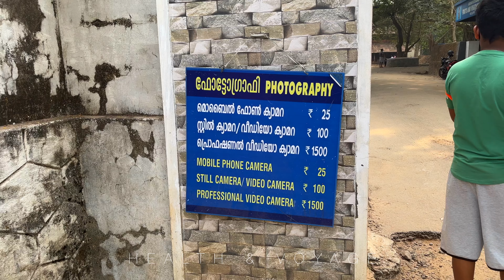കേരളത്തിലെ ഏറ്റവും വലിയ ആന തറവാട് ll GURUVAYOOR ANAKOTTA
കേരളത്തിലെ ഏറ്റവും വലിയ ആന തറവാട്
Guruvayor Elephant Fort 😍🔥 elephant elephants elephantlove elephant🐘 elephantlover elephantlovers guruvayoor kerala keralatourism @health_and_voyage
GURUVAYOOR ANAKOTTA ( Punnathur Kotta)
DM For Paid Promotions
Marketing Products

Equipment used in Health & Voyage :

കേരളത്തിലെ ഏറ്റവും വലിയ ആന തറവാട്,  Guruvayoor Anakotta or  Punnathurkotta is a fort and former palace located in Kottapadi, about 3 km from the Guruvayoor Sree Krishna Temple, in Thrissur District of Kerala State in South India. Now there are 46 Elephants in Punnathur Kotta including Valiya Keshavan Elephant, Nandan Elephant and More.

In Guruvayoor Anakotta ( Punnathoor Fort ) there are Different Types Elephants. The Elephant Camp is located in Punnathur Kotta, at a distance of 3 km from the Guruvayur Temple. This Elephant Camp houses 58 elephants in 11.5 acres of land and is home to the largest number of captive elephants. During the month July elephants are given special ayurvedic treatment and food.

Described as a 'Palace for Elephants, this facility is also used to train the elephants to serve Lord Krishna as well as to participate in many festivals that occur throughout the year. The oldest elephant is around 82 years of age and is called 'Ramachandran'. The rituals of Gajapooja (Worshipping Elephants) and Anayoottu (Feeding Elephants) are observed here, as an offering to Lord Ganesha. The legendary elephant "Guruvayur Keshavan" was housed here.

Punnathurkotta is a fort and former palace located in Kottapadi, about 2 km from the Guruvayoor Sree Krishna Temple, in Thrissur District of Kerala State in South India. Punnathurkotta was once the palace of a local ruler, but the palace grounds are now used to house the elephants belonging to the Guruvayoor temple, and has been renamed Anakkotta (meaning “Elephant Fort”).
The compound also has a naalu kettu, a traditional rectangular home with a central courtyard, which belonged to the Punnathur Raja. It is poorly maintained and presently houses a training school for Papans (Mahout).This complex also contains a temple dedicated to Lord Shiva and Bhagavathy. Some scenes in the famous Malayalam movie “Oru Vadakkan Veeragatha” (starring Mammooty) were filmed at this location.

How to Reach:
The nearest airport is the Kochi International Airport which is 80 km away. From Kochi, local trains, buses and taxis are easily available to reach Guruvayur. Nearest Airport: Kochi - 78 kms from Guruvayur
Guruvayur has got a railway station towards the east of the temple which is connected to the Madras-Mangalore main line at Thrissur. There are local trains running from nearby cities like Kochi, etc.
Guruvayoor (3 Kms), Cheruthuruthy (40 Kms), Trichur (30 Kms), Palakkad (91 Kms)

Elephant Kotta, Guruvayoor
Elephant Kotta, Guruvayoor
elephant kerala malayalam
Thechikottukavu Ramachandran is the largest elephant in asia.
elephants in kerala 2022
Aanakathakal
guruvayur elephant malayalam
Punnathur Kotta Elephant Camp Guruvayur Devaswom Anakkotta Elephant Kotta Thrissur Tourism Kerala
ഗുരുവായൂർ ആനകൾ guruvayur elephants
Guruvayoor Nandan
 The Elephant Story
PUNNATHUR KOTTA ELEPHANT CAMP-GURUVAYUR DEVASWOM
Punnathurkotta 🚩Elephant Camp 🐘 46 Elephants ✅ Anakkotta, Guruvayoor Devaswom, Thrissur